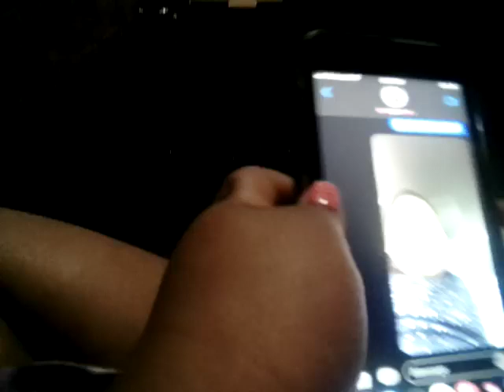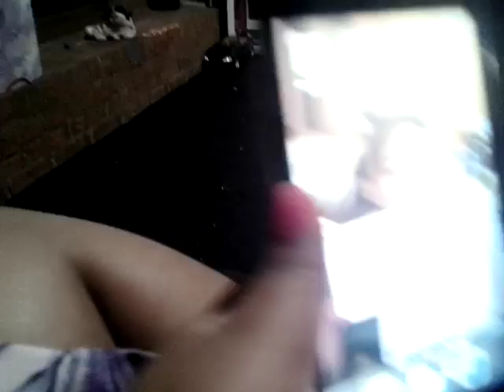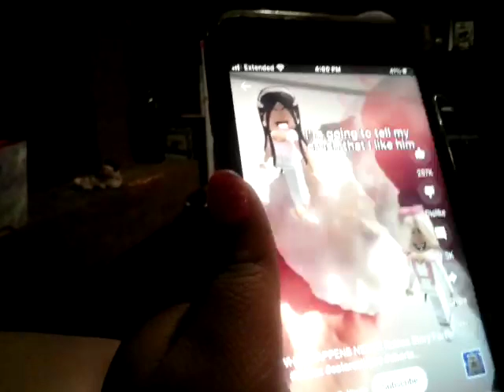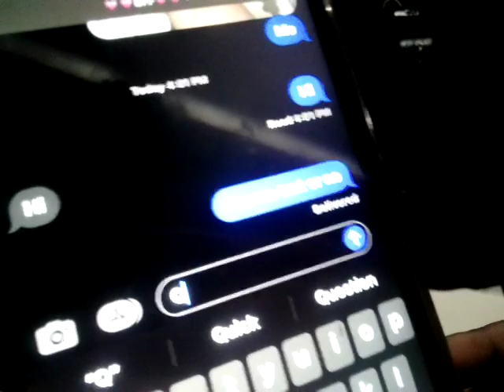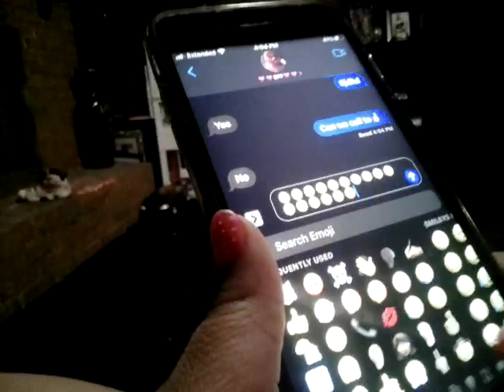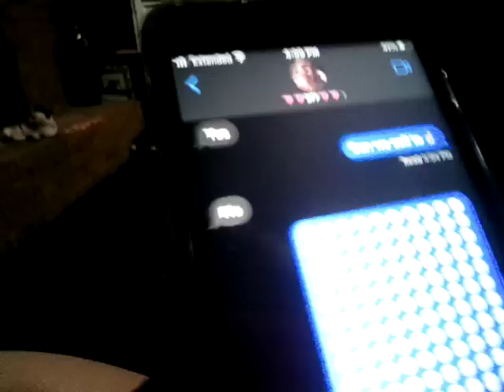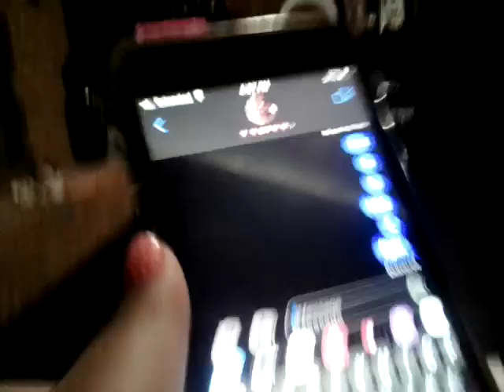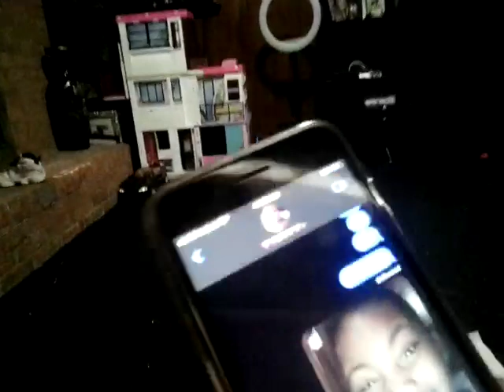March 18, 2023